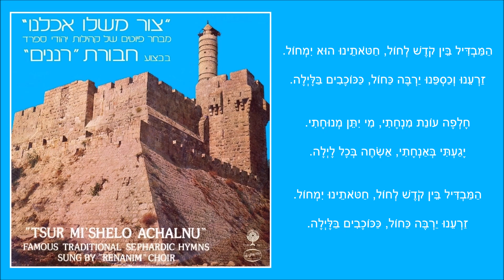שיר עד - המבדיל - מילים: יצחק הקטן | לחן: עממי יהודי מפורטוגל | שירה: חבורת רננים, 1976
מילים: יצחק הקטן |
לחן: עממי יהודי מפורטוגל |
עיבוד וניצוח: אריה לבנון (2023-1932) |
שירה: חבורת "רננים"  - Renanim Choir |

הפיוט "המבדיל בין קודש לחול" ("HaMavdil Bein Kodesh LeChol") חובר על-ידי בלמ"ז, ששמו חתום באקרוסטיכון בראשי הבתים, מהבית השני, כ"יצחק הקטן".
הפיוט נמצא במחזור ויטרי(*). הוא מושר במוצאי שבת, לאחר ההבדלה, אם כי בעיקרו הוא נועד לתפילת נעילה של יום הכיפורים. עניינו תשובה וסליחה, והמילה "שבת" אינה נזכרת בו כלל.
בנוסחים רבים של הפיוט המושר, נוסף פזמון חוזר - "לכבוד חמדת לבבי אליהו הנביא". פזמון זה לקוח מהפיוט "אערוך מהלל ניבי" ("E'eroch Mahalal Nivi") - פיוט מרכזי לשמחת ברית המילה ברוב קהילות ספרד, מאת ר' דוד חסין (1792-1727), גדול הפייטנים של יהדות מרוקו במאה ה-18 (מתוך אתר "הזמנה לפיוט").
(*)מחזור ויטרי הוא מחזור תפילות צרפתי, הכולל פירושים ומנהגים והוראות בשם רש״י וחכמים אחרים. המחזור מיוחס לר' שמחה בן שמואל מוויטרי, שהיה תלמידו של רש"י. כתיבתו הושלמה בשנת 1208.

נוסח הפיוט המלא:
המבדיל בין קודש לחול חטאותינו הוא ימחול / זרענו וכספנו ירבה כחול ככוכבים בלילה.
יום פנה כצל תומר אקרא לאל עלי גומר / יום אשר אמר שומר אתא בוקר וגם לילה.
צדקתך  כהר תבור על חטאיי עבור תעבור / כיום אתמול כי יעבור ואשמורה בלילה.
חלפה עונת מנחתי מי יתן מנוחתי / יגעתי באנחתי אשחה בכל לילה.
קולי שמעה בל יונטל פתח לי שער המנוטל / שראשי נמלא טל קווצותי רסיסי לילה.
העתר נורא ואיום אשווע תנה פדיום / בנשף בערב יום. באישון לילה.
קראתיך יה הושיעני אורח חיים תודיעני / מדלות תבצעני מיום ועד לילה.
טהר טינוף מעשי פן יאמרו מכעיסי / איה אלוה עושי נותן זמירות בלילה.
נחנו בידך כחומר סלח נא על קל וחומר / יום ליום יביע אומר ולילה ללילה.
אל פודה מכל צר קראנוך מן המצר / ידך לא תקצר לא יום ולא לילה.
מיכאל שר ישראל אליהו וגבריאל / באו נא עם הגואל קומו בחצי הלילה.
מימיננו מיכאל ומשמאלנו גבריאל / ועל ראשנו שכינת אל בכל יום ובכל לילה.
תנה לנו שבוע טוב רענן כגן רטוב / ומה' יבוא הטוב כל היום וכל הלילה.
יבורך הבית הזה מפי נביא וגם חוזה / כי כן יצווה אלוהינו זה לשמרו יומם ולילה.
המבדיל בין מים למים יחיינו מיומיים /  יראנו בטוב ירושלים ולמשול ביום ובלילה.

הביצוע, המובא כאן לשיר מפי חבורת רננים, תחת הכותרת "המבדיל", לקוח מתוך "האנתולוגיה לחזנות ספרדית" מאת יצחק לוי (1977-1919).
הוא נטבע בשנת 1976 בתקליט "צור משלו אכלנו - מבחר פיוטים של קהילות יהודי ספרד בבצוע חבורת רננים" (הד ארצי).

ביצועים נוספים לפיוטים בנושא "הבדלה ("המבדיל בין קודש לחול", "לנר ולבשמים") נמצאים גם הם בערוץ יוטיוב זה של "שיר עד", בפלייליסט "שירי שבת, חג ומועד", מפי:
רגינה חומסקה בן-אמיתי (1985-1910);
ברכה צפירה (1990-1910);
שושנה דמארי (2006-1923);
אהובה צדוק (נ' 1928);
גאולה גיל (נ' 1932) וקבוצת "צבר" ("אורנים צבר");
מקהלת רינת.

הנוסח המושר:
המבדיל בין קודש לחול, חטאותינו הוא ימחול. ( - מושר: המבדיל בין קודש לחול, חטאותינו ימחול)
זרענו וכספנו ירבה כחול, וככוכבים בלילה.      ( - מושר: זרענו ירבה כחול, ככוכבים בלילה)

יום פנה כצל תומר, אקרא לאל עלי גומר.
יום אשר אמר שומר, אתא בוקר וגם לילה.

המבדיל בין קודש לחול, חטאותינו הוא ימחול.
זרענו וכספנו ירבה כחול, וככוכבים בלילה.      ( - מושר: זרענו וכספנו ירבה כחול, ככוכבים בלילה)